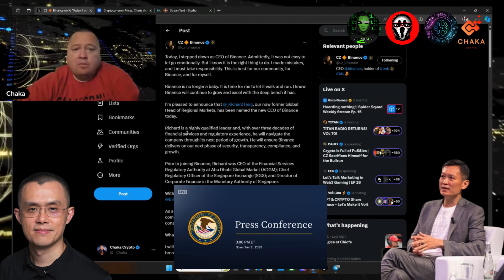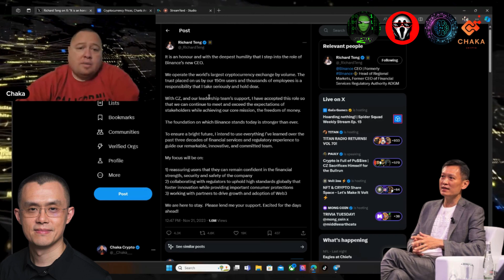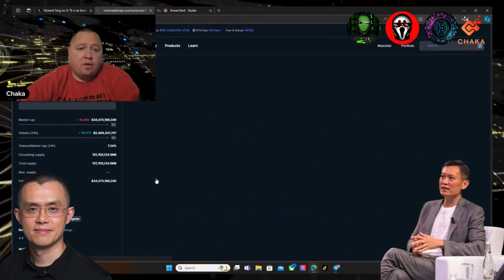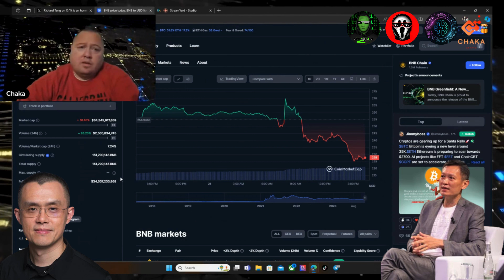HUGE Binance News, CZ out and Richard Teng in!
Hello there, my name is Chaka, and welcome to the ChakaVerse. The ChakaVerse is pretty much a mixed bag of content, but I like to call it an ONLINE INFORMATIONAL OUTLET, hosted by yours truly Chaka Crypto. My mission is to bring content on useful tools including AI-related software, productivity tips, digital marketing, and all things digital finance (because I do believe AI and Crypto are the future). I am aiming to build my channel in a unique way as a one stop shop for a variety of content. At the ChakaVerse you never know what you’ll find, it could be Informational, Creative, Funny, or just random. But if you find a video you like, it really does help out the channel if you hit the LIKE button, or even possibly SUBSCRIBE, also leave a comment, tell me what you like or dis-like about the video, all and all I hope there is a video in my mixed bag of content that you will enjoy. Thank you for taking the time to read my long boring channel description, you’re the best.

The video's content is my personal opinion and should not be Interpreted as financial advice in any way, shape, or form. Nothing said in videos created by Chaka Crypto and/or on this channel should be construed as financial advice.